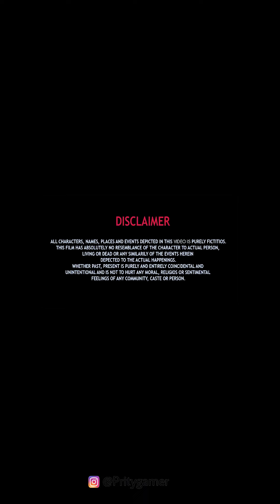अमिरज़ादी ने की समोसे वाली पे अत्याचार || PG Vines